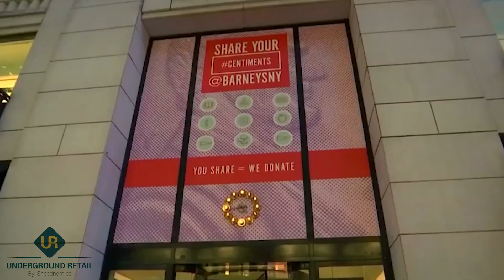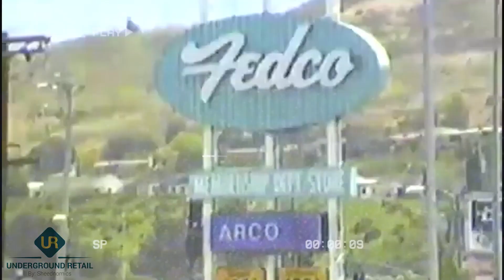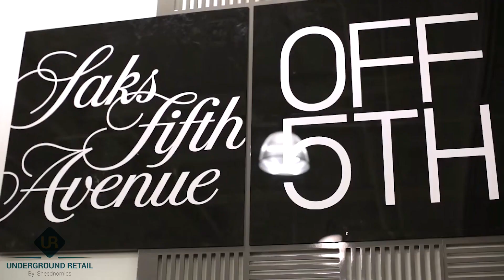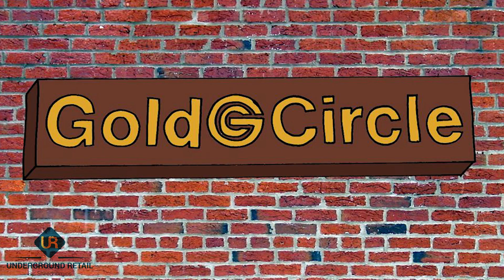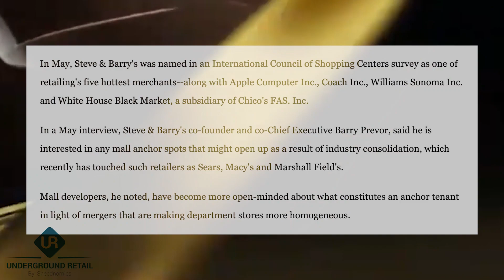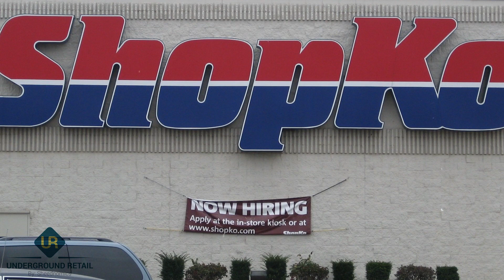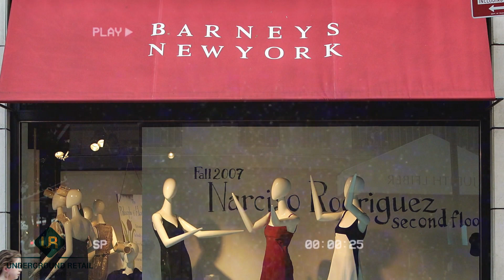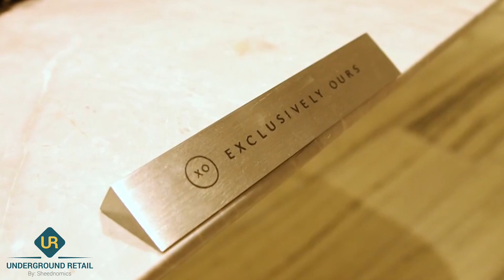Top 10 Forgotten Department Stores (Part 4)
A continuation of 10 Department Stores that were lost in time. Over time stores go through a series of growth and decline from the competition of other stores and a retail shift to e-commerce.

Video Clips

Pictures and Articles (Credit not mentioned in the video)

*** Some Pictures and Videos are from other sources with proper credit given in the video and the description listed above. If you believe credit was not given properly, send me a direct email so that it can be added to the video.***